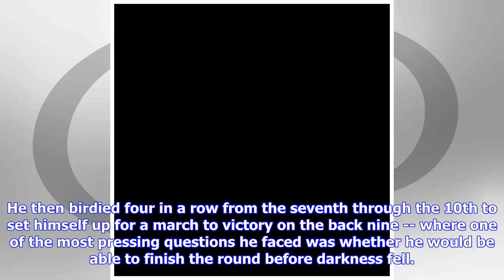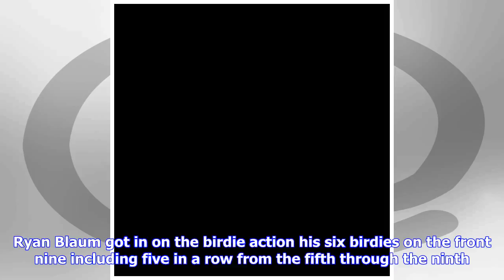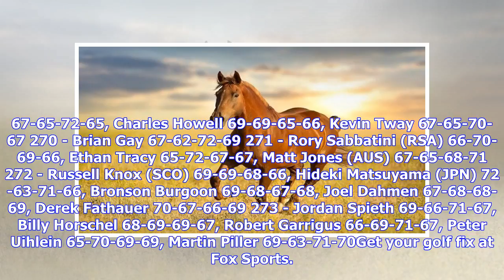Breaking News | AT&T Byron Nelson record score; Aaron Wise beats Marc Leishman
The 21-year-old, who started the day tied for the lead with Leishman, took full advantage of the ideal scoring conditions that prevailed at Trinity Forest when play finally got underway after a four-hour weather delay. In the tournament’s first edition at the new par-71 layout south of Dallas, Wise’s 23-under par total of 261 crushed the previous scoring record of 19-under 261 set by Rory Sabbatini at the par-70 TPC Four Seasons in Irving in 2009.Marc Leishman watches in dismay after missing a b...